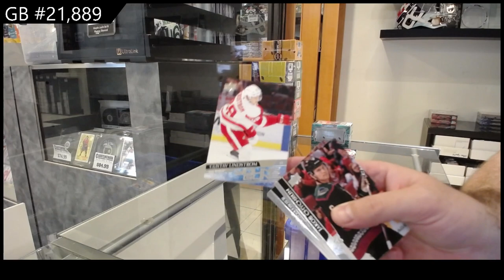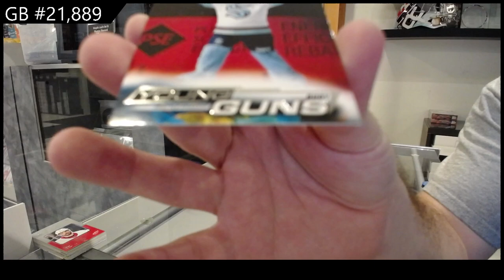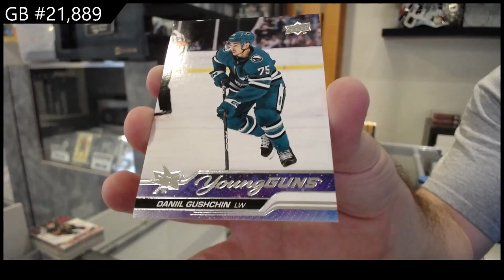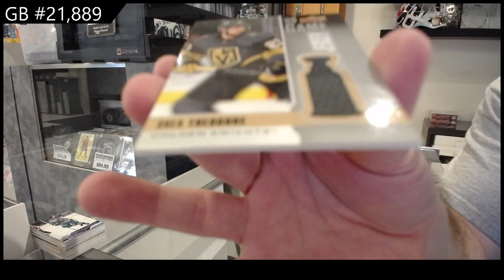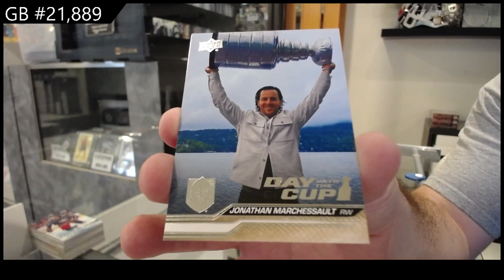Upper Deck Series 1 & Series 2 11 Blaster Hockey Mix Break - CNC GB #21,889